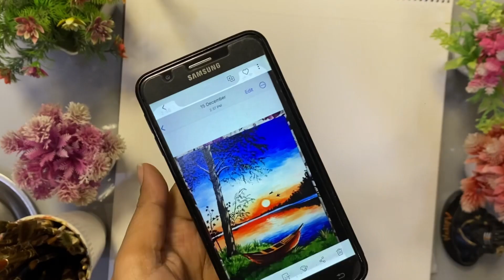Watercolour painting for beginners | Step by step | Landscape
My channel 👇🏻👇🏻

watercolour painting
watercolour painting for beginners
landscape
landscape with watercolour
beginners painting
painting
watercolour activities
step by step
tutorial
timelapse
watercolour painting step by step
Landscape step by step